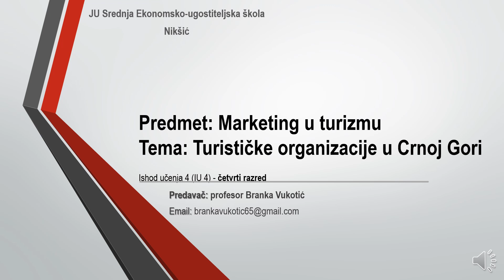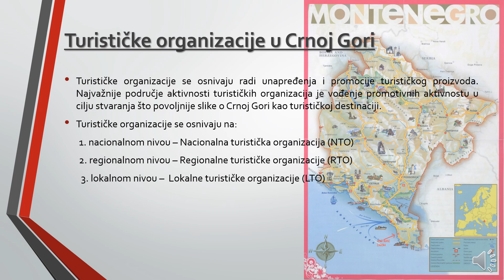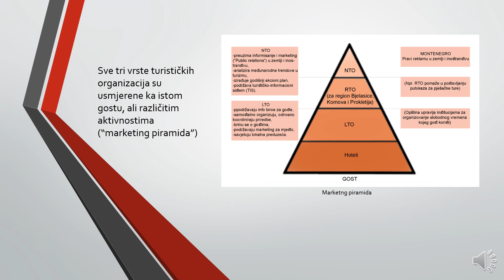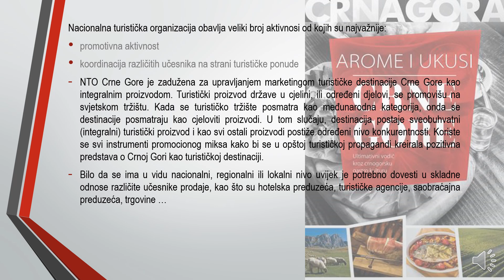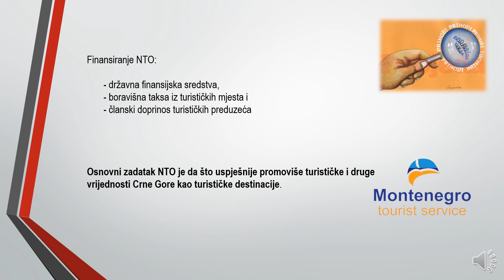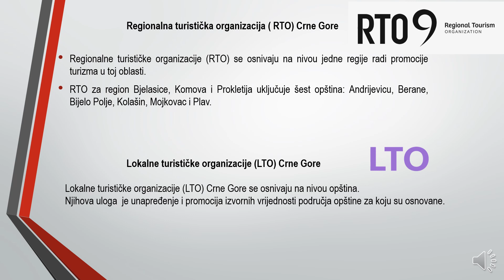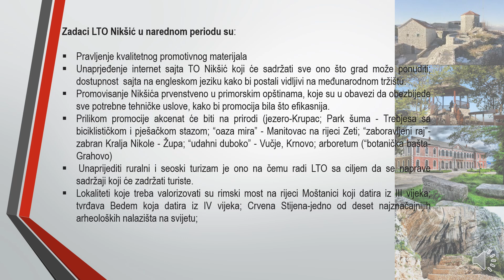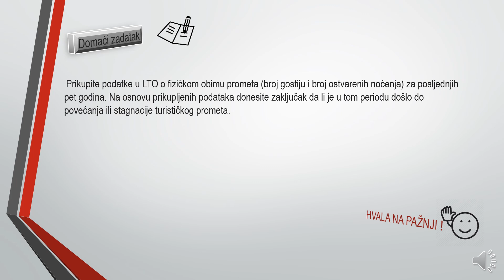Marketing u turizmu 4 razred Turistički tehničar